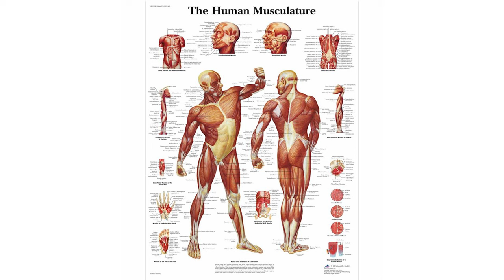ការចូលរួមក្នុងសហគមន៍គ្រួសារ | PARTICIPATION IN OUR COMMUNITY - លោកគ្រូ លាង សាមឌី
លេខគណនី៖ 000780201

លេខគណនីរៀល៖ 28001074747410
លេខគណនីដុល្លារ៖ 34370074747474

ACLEDA Bank
Account Name: New Life Fellowship
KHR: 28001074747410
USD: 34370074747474